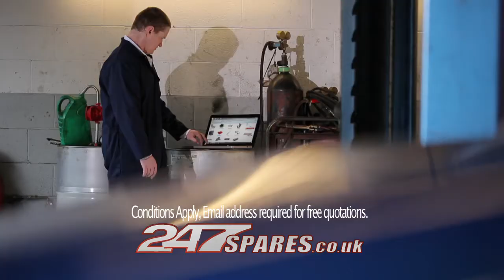247 spares TV ad by The Response Team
247 spares TV ad by The Response Team - a Direct Response Agency based in Somerset